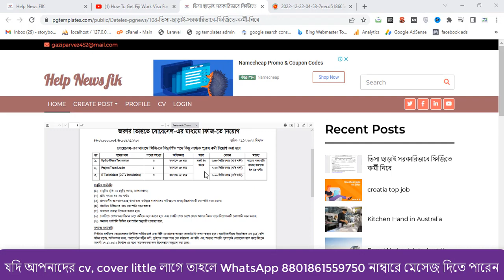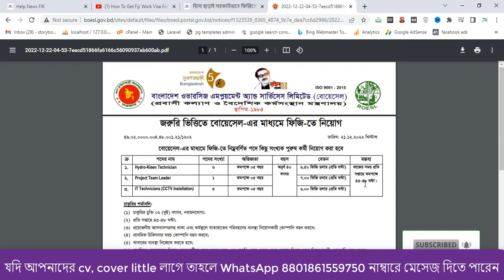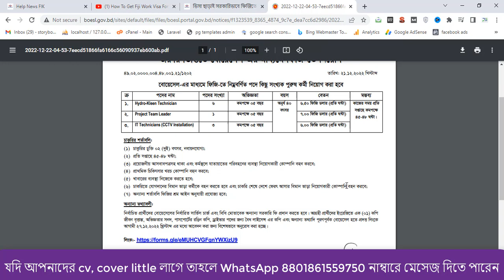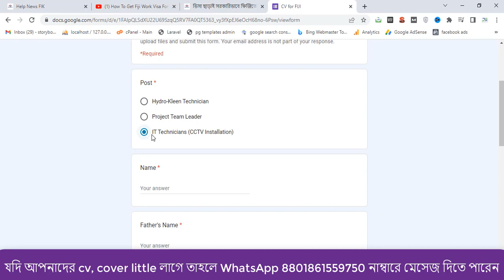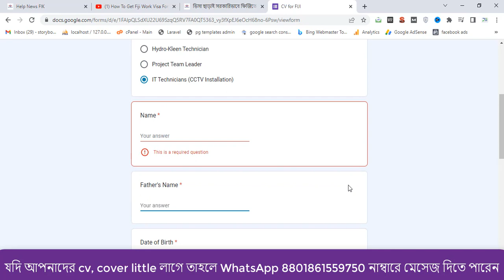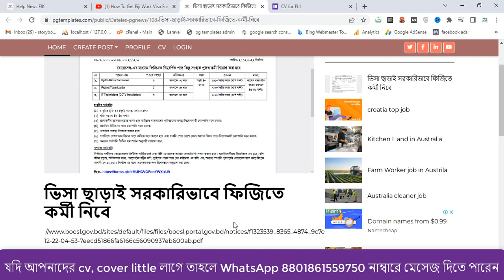Fiji work permit visa -How To Get Fiji Work Visa For Bangladeshi | ফিজি কাজের ভিসা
@YouTube Bangla FIK @Zia Hasan @Hello USA @Bangladeshi Canadian lifestyles from Quebec @Visa Information @Talk ik @BANGLA VIRAL UPDATE @Rm Bangla BD  @Doha Ghani  @BD Robiul Qatar  @Technical Bangla  @BANGLA VIRAL UPDATE  @Bangla TV @MKtv Bangla  @Zee Bangla  @Ams Bangla Channel @Business Tips 360  @Travel Doctor ​@BD TecH Abroad  @Probash Time   @Jamuna TV   @SOMOY TV   @Independent Television   @DBC NEWS   @Channel 24   @NAYEEM ELLI 2   @Btv News Kannada Ɩ ಬಿಟಿವಿ ನ್ಯೂಸ್ ಕನ್ನಡ   @mytv Bangladesh  @Aman Yadav ​@Bengali Techsquad @NORDIC TURNS  @Travel With Rajesh ​@Public Engine @shahed hasan  @BD NEWS FIK @Saiful World @M Tech BD Abroad @Sharif Mahmud Vlogs  @Move With Rafaet ​ @Traveler777, @Travel With Aayush Mehta @BD TO BIDESH VISA INFO  @Limitless Mayank,@Your Knowledge Buddy,@WS, @Dream Canada, @Canada Immigration, @NextStep With Cherry